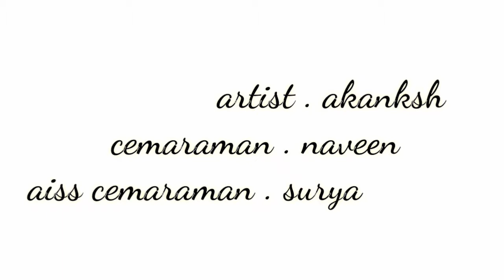Egiregire | song | saileja reddy alludu | nagachaitanya | covered by | Akanksh alex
Musically
dubsmash
Telugu
Taxiwala
Paytm
Marshalloo
Alan walker
Justin biber
Shoe change challenge
Eye colour challenge
Hair colour change challenge
Funny dubsmash
Magic
Black and white
Unboxing terphy
Telugu tech tuts
Prasad tech in Telugu
Keka
Hacking
Diwali fails Deepti sunaina
Manjul kattar
Mehaboob dil se
Taxiwala trailer
Taki taki pubg